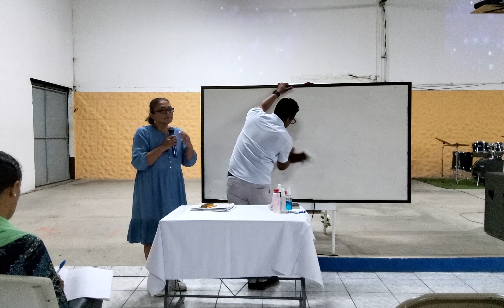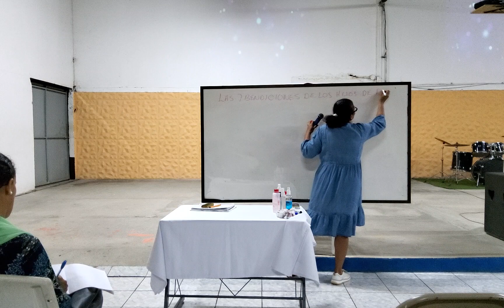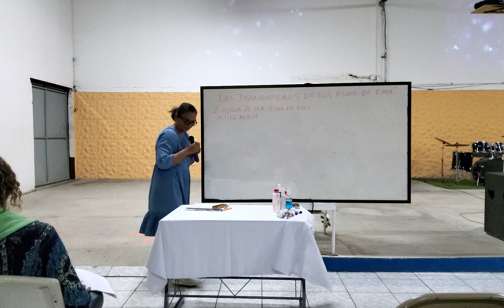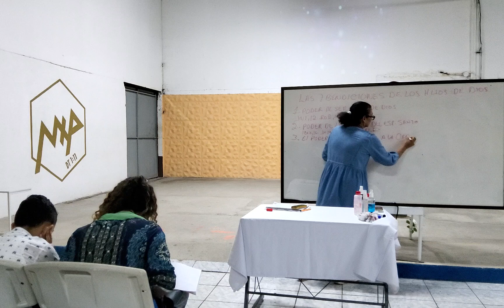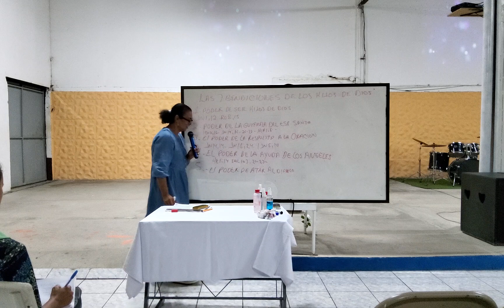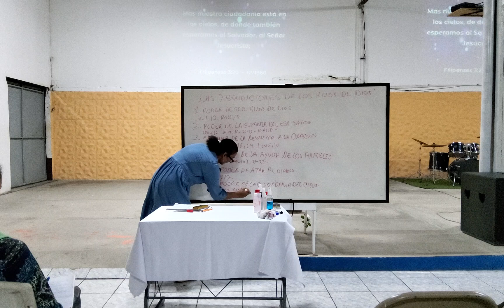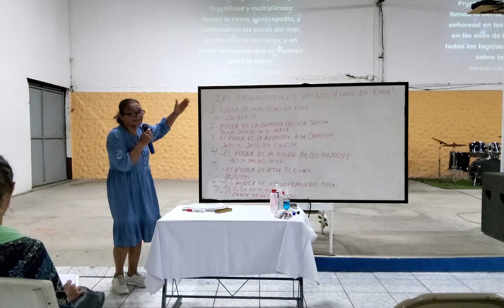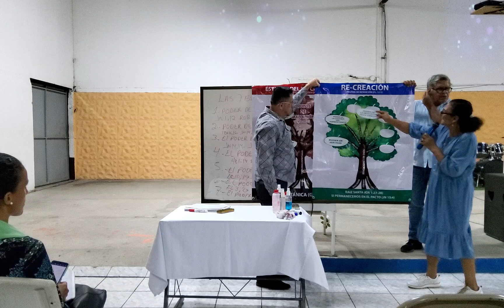30 Septiembre2023/ Costa Rica /Lección9